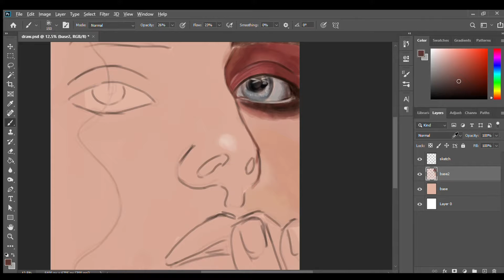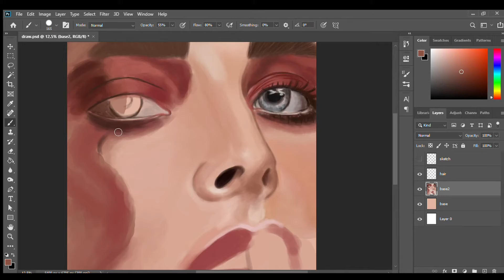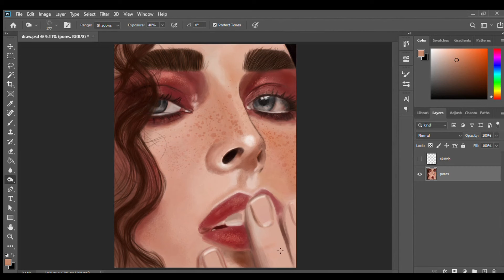Digital Painting Time-lapse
For practice only
Photo Reference from Pinterest

I do not own the photo. This is just my drawing version of it